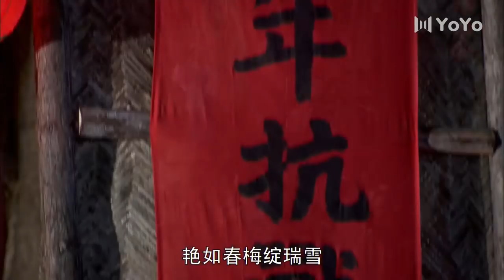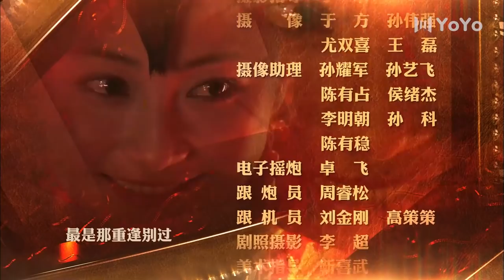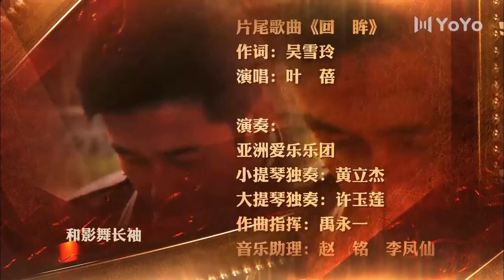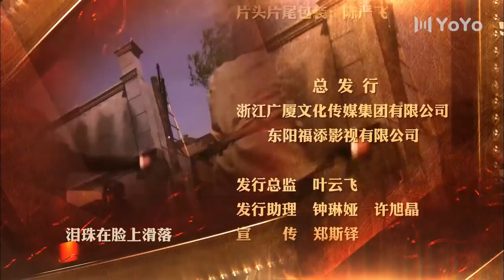《浴血使命》02 | 乱世之中各方势力殊死较量的精彩故事